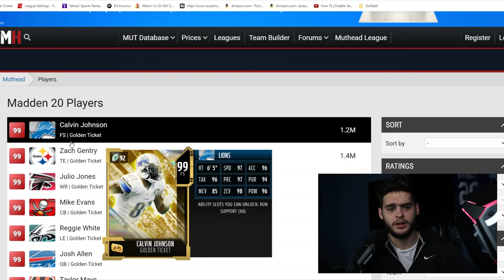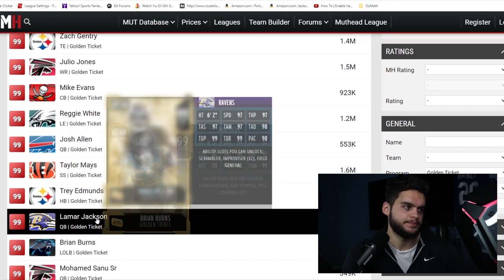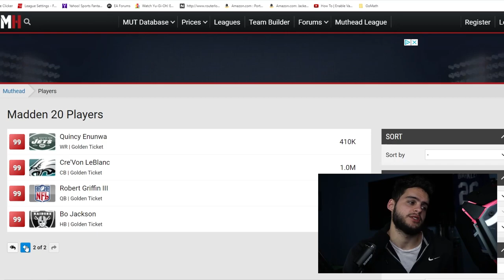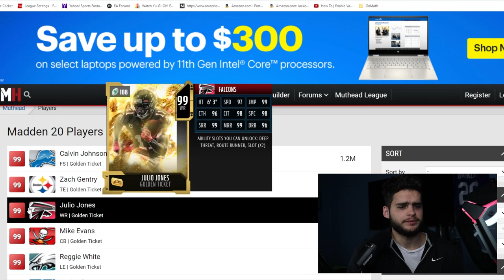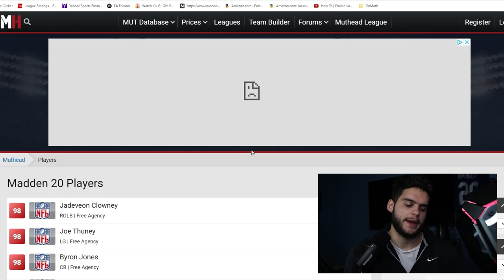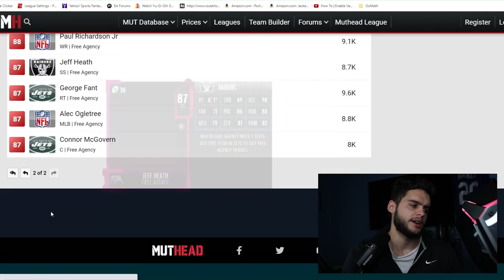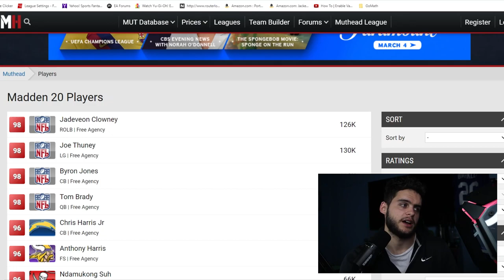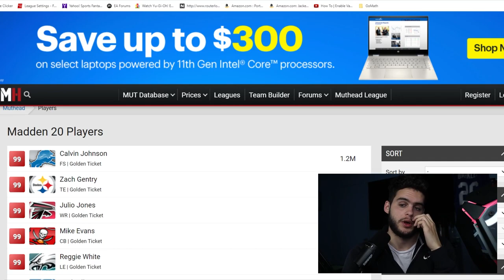GOLDEN TICKETS, LTD SOLOS, FREE AGENCY PROMO, NO COMBINE! ALL MARCH MUT CONTENT PREVIEW! | MADDEN 21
GOLDEN TICKETS, LTD SOLOS, FREE AGENCY PROMO, NO COMBINE! ALL MARCH MUT CONTENT PREVIEW! | MADDEN 21GOLDEN TICKETS, LTD SOLOS, FREE AGENCY PROMO, NO COMBINE! ALL MARCH MUT CONTENT PREVIEW! | MADDEN 21